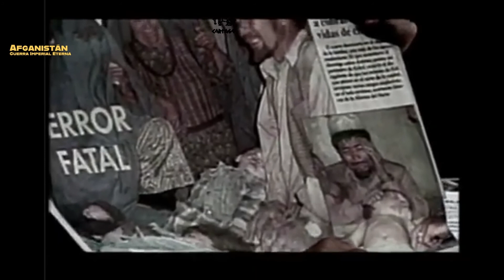Afganistán: 40 años de Guerra Imperial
La externalización de la guerra, y el uso casi exclusivo de mercenarios, por ser más baratos, sus acciones no comprometen a los "defensores de los derechos humanos" y de su muerte nadie se entera. El Pentágono reconocía en enero pasado que contaba con 18.000 contratistas (que a su vez subcontratan a otros miles), disfrazados de los lugareños en Afganistán, frente a 2.500 soldados oficiales. La compañía DynCorp International, por ejemplo, recibió en 2019 unos 7.000 millones de dólares en contratos gubernamentales para entrenar al ejército afgano (cuyos miles de soldados han huido o se han unido a los Talibán), administrar bases militares en Afganistán, y hasta proporcionar traductores. Cuantas más guerras y más largas, más ganancias para estas empresas de crimen organizado, a menudo dirigidas por exmilitares. En Iraq, los propios "diplomáticos" estadounidenses, John Negroponte y Robert Ford, crearon en 2003 los Escuadrones de Muerte sunnitas y chiitas con el fin de provocar una larga guerra civil. La DynCorp, una de cerca de 150 Compañías Militares Privadas (PMC), ha aumentado su cotización en la bolsa por valor de 915 millones de dólares.